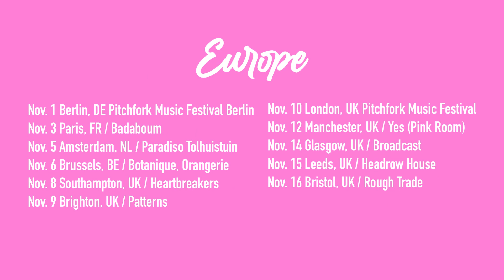CHAI - We The CHAI Tour!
"We The CHAI Tour!"

[North America]
Sep. 23 Boise, ID / Flipside Festival
Sep. 24 Seattle, WA / Tractor Tavern *
Sep. 25 Portland, OR / Doug Fir *
Sep. 27 San Francisco, CA / Independent *
Sep. 29 Los Angeles, CA / Teragram Ballroom *
Oct. 2 Chicago, IL / Thalia Hall +
Oct. 4 Toronto, ON / Horseshoe Tavern +
Oct. 6 Brooklyn, NY / Warsaw +
Oct. 8 Boston, MA / Crystal Ballroom +
Oct. 10 Washington, DC / Union Stage +
Oct. 11 Philadelphia, PA / Johnny Brenda’s +
Oct. 13 Mexico City, MEX / Indie Rocks!
Supporting Artist
 * 26fix
 + Font

[Europe]
Nov. 1 Berlin, DE Pitchfork Music Festival Berlin
Nov. 3 Paris, FR / Badaboum
Nov. 5 Amsterdam, NL / Paradiso Tolhuistuin
Nov. 6 Brussels, BE / Botanique, Orangerie
Nov. 8 Southampton, UK / Heartbreakers
Nov. 9 Brighton, UK / Patterns
Nov. 10 London, UK Pitchfork Music Festival
Nov. 12 Manchester, UK / Yes (Pink Room)
Nov. 14 Glasgow, UK / Broadcast
Nov. 15 Leeds, UK / Headrow House
Nov. 16 Bristol, UK / Rough Trade